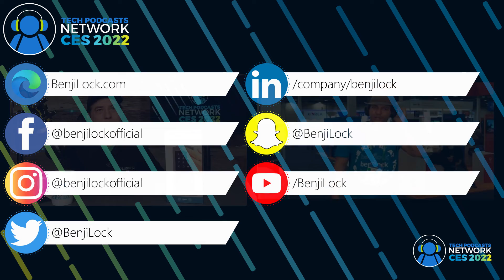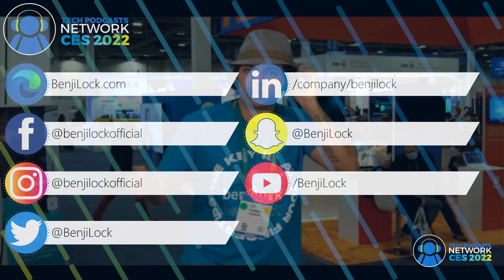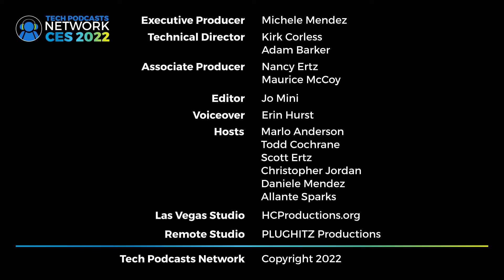BenjiLock: Biometrics to secure the things you care about @ CES 2022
BenjiLock has taken its famous biometric lock technology and extended it to protect your whole life.

What if you could protect your belongings with the touch of a finger? It would mean not having to carry a key at the gym or pool. It would mean not having to copy your house key every time you have guests over. BenjiLock has made all of this and more possible, with its innovative fingerprint technology that can be used to secure everything from bikes to closets.

What is BenjiLock?
BenjiLock was featured on ABC's hit show Shark Tank, and through its partnership with Hampton Products International, the brand has expanded rapidly. With 30+ years of experience in security and hardware innovations, Hampton Products International has helped the company take its fingerprint technology to new heights. Today, they are expanding into a portfolio of products, including locks for your bikes, drawers, closets, lockers, and home.

How BenjiLock Works
BenjiLock uses fingerprint technology to protect the things you love. Simply program your lock with up to ten fingerprints, and unlock it by placing any of those fingers on the lock's sensor. Most BenjiLock devices also allow you to lock or unlock your belongings using a standard key or combination code (numbers 0-99).

BenjiLock's fingerprint sensor can be used in wet or dry conditions, making it ideal for use at the gym pool, beach, etc. It also includes an automatic locking mechanism that will lock after five seconds if left unlocked manually. The light on the front will change from green (locked) to red (unlocked), letting you know at a glance if your belongings are secure.

BenjiLock's fingerprint sensor is highly accurate, but is not foolproof - it needs a clear reading of at least three ridges (or whorls) to unlock. This is another reason why most of the devices include a key. It is not recommended for use on electronic devices, such as laptops or tablets.

Different BenjiLock devices
The different devices are for different purposes and use different locking mechanisms. BenjiLock Bike and padlocks use a hardened steel shackle that attaches to the object you wish to secure. The bike lock is obviously designed to protect your bike but can be used on a scooter or motorcycle, as well. The padlock is the most versatile, as it is designed to go anywhere a traditional padlock would go: a locker, cabinet, shed, and more.

BenjiLock Door allows you to replace your old deadbolt lock without additional tools; simply remove your old deadbolt from inside of the door and install the lock using the included template in under five minutes (no drilling required). It can be used on any door, though it is designed for exterior use. It runs on 4 AA batteries and can last 6 months or longer, depending on how often it is used. It also pairs perfectly with the Brinks Push-Pull-Rotate doorknobs.

This large variety of lock types gives you the ability to determine what is most important to you and protect it with a lock you know will keep it safe.

Summary
The BenjiLock products are available from a variety of courses, including the company's Walmart Home Depot Lowes Ace Hardware and Amazon